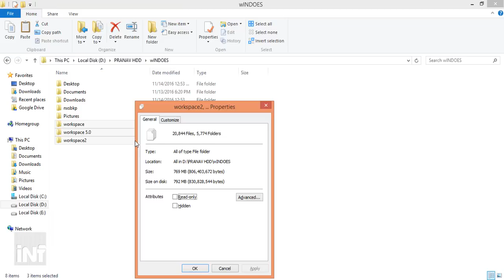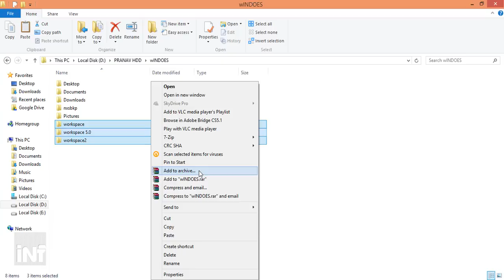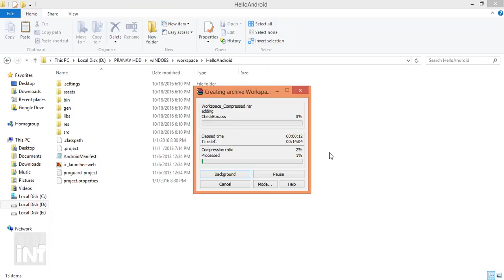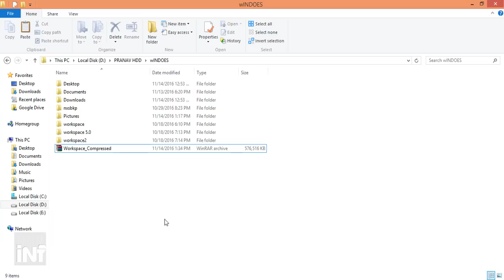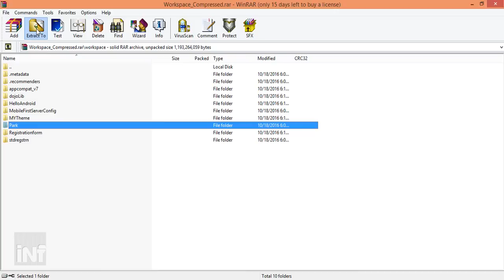How to Highly Compress Files using WinRAR | GB to MB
Wondershare All-in-one Video Converter: A powerful converter with more than 1000 Conversion Formats, and has Up to 30X Faster Conversion Speed.

There are a lot of ways with which we can compress large files, but there are very helpful methods using the prominent software's that are already installed on your PC. One such software is WinRAR that is installed on mostly every computer.

In this video episode, I'm going to show you how to compress large files whose actual size is in GB's. After compression the file size will drastically reduce from its actual hard disk consumption to about 50% to 60%.

Follow the media tutorial and compress your files at your convenience.

Update: If WinRAR has certain options/checklist greyed out then try to install previous versions on evaluation copy.

If the tutorial was helpful and you like the content that I'm sharing, then please contribute to the channel by hitting the like button, commenting your opinions and sharing them among friends.